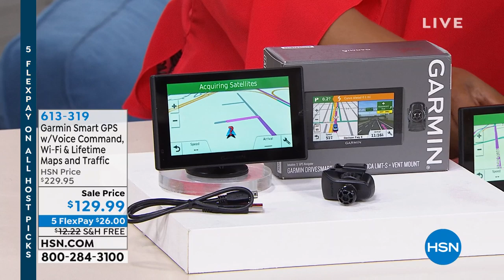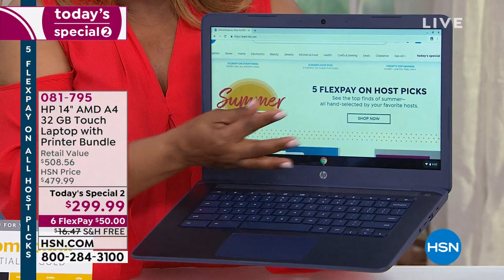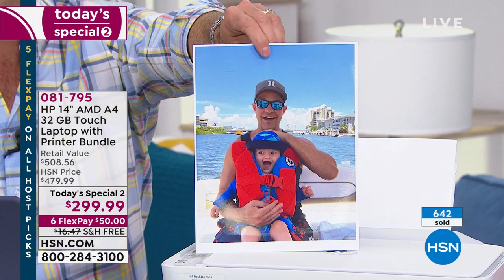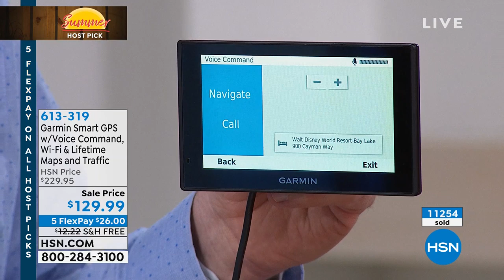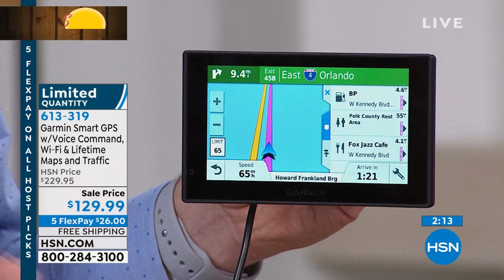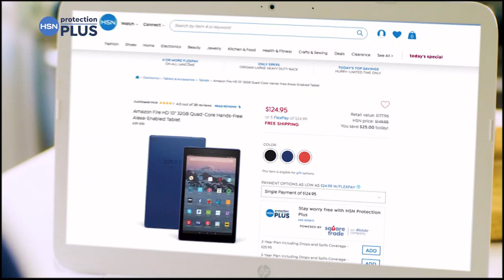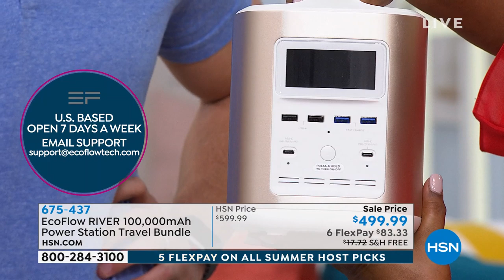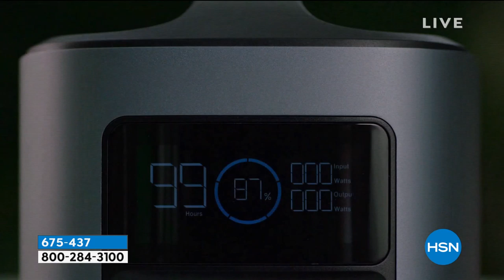HSN | Marlo Smith's Summer Electronics Picks 06.04.2019 - 06 PM